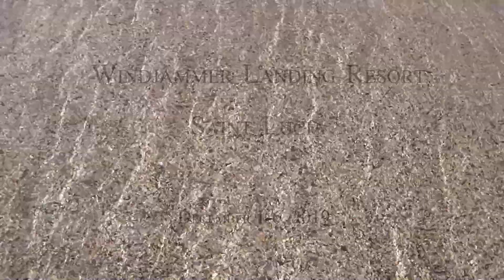St Lucia Vacation - Windjammer Landing Resort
St Lucia - Windjammer Landing Resort